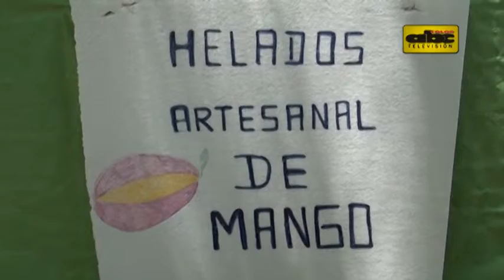Afrodisíacos y licores, entre los preferidos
No solo postres o dulces puede fabricarse del dulce mango. Las emprendedoras tambièn encontraron que la fruta puede ser aprovechada para otros fines.